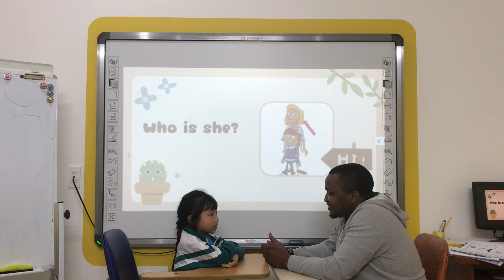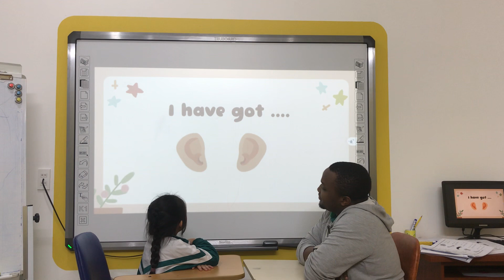(July - Timber 4) Power Up 1 - Unit 2 Speaking Test